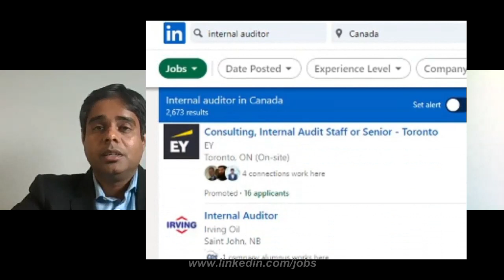Accounting & Finance jobs in Canada as an immigrant - Audit Jobs + best Certifications - Canada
Hey guys, In today's video, We have Dweep Mehta who is an Indian Chartered Accountant (CA) and a Canadian CPA currently working as a Senior Internal Auditor in a financial firm, Toronto.

He moved to Canada almost 5 years ago as a Permanent Resident and he'll be sharing the job opportunities and the certifications in the field of accounting and finance specifically talking about the internal and external audit jobs for an Indian account planning to establish their career in Canada.

Huge thanks to Dweep for sharing his experience with so much confidence & positivity.

Thank you for the love ♥ & support🙏 so far, I do hope to get the best content for you guys. 👍